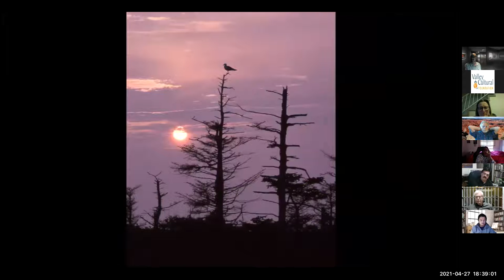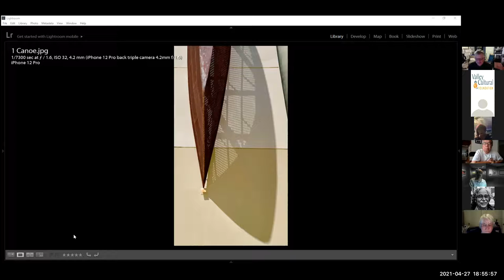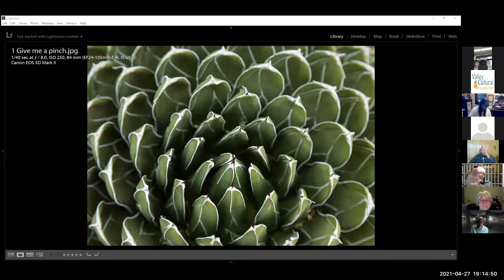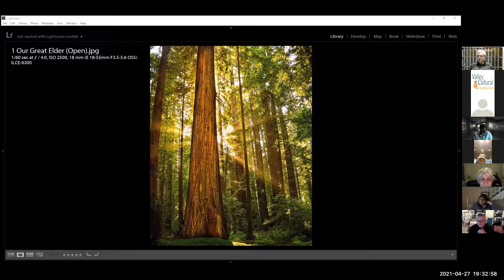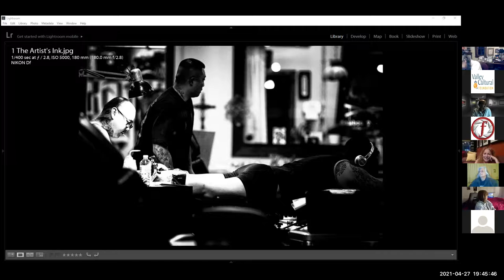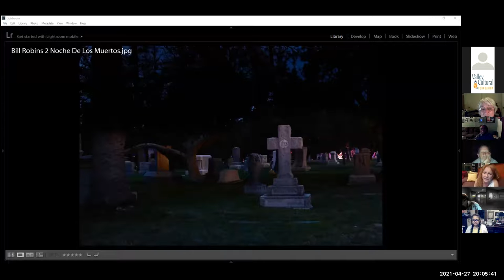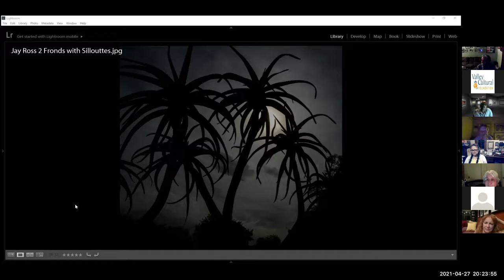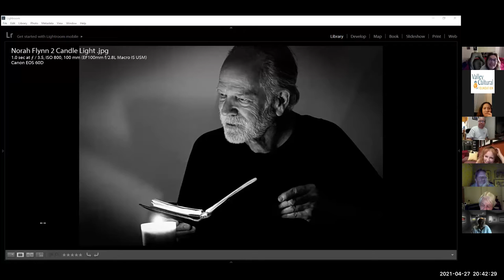2021-04-27 April VPC Zoom Meeting Recording (Photo Share) and Guest Speaker Jay Ross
VPC Valley Photo Club - Zoom Meeting Recording
w/Jay Ross